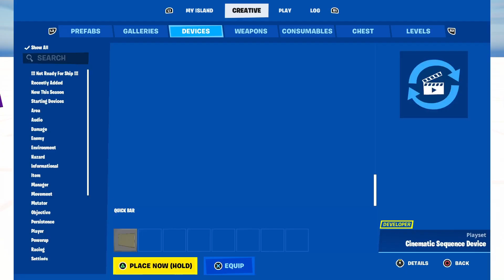Fortnite Creative Mode - NEW UEFN Developer Devices And Inventory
Fortnite Battle Royale Chapter 4 Season 2 New Creative Mode 2.0 UEFN Developer Devices And Inventory...

If My Videos Help You Please Consider Using My Epic Games Support A Creator Code "J8hnb" In The Item Shop. # ad